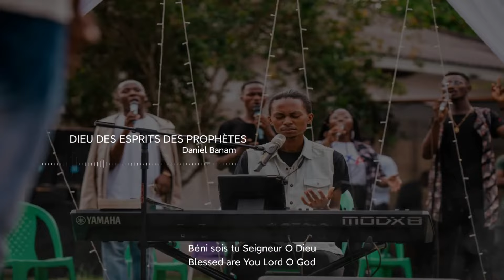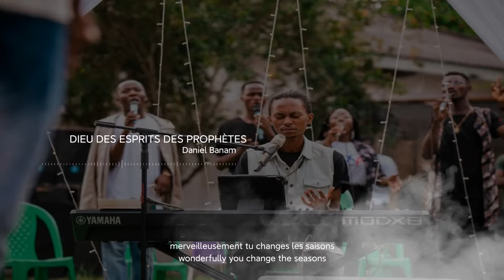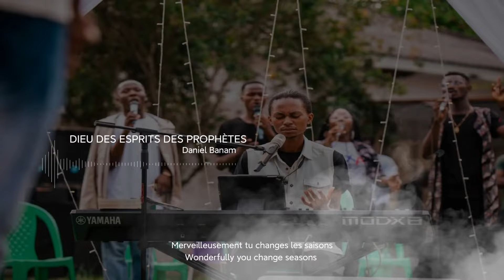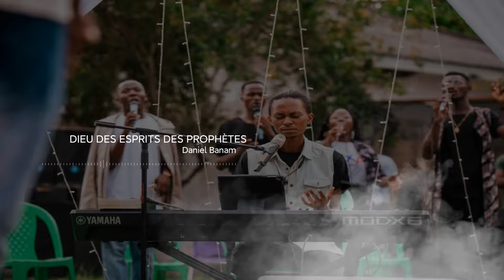le chantre Daniel Banam conduira des temps d'adorations prophétiques.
🇨🇮🔥Nous sommes à quelques jours de la 4e édition de notre traditionnel RASSEMBLEMENT DE RÉVEIL SPIRITUEL annuel, qui réunît des participants originaires de plus de 15 pays. Du 20 au 25 Août 2024, nous aurons 4 matinées + 4 soirées de réveil spirituel dont une méga Veillée le Vendredi 23 Août + DOXA le Dimanche 25 Août : Le culte du réveil par l’adoration de DANIEL BANAM.

Lieu : STADE DU FORUM DE L’UNIVERSITÉ DE COCODY.

🚨Nous souhaitons rendre GRATUIT l’accès à ce programme, grâce à vos contributions financières. De ce fait, nous ouvrons dès ce jour une collecte pour aider à supporter les charges de l’événement. Vous pouvez envoyer vos dons sur les numéros suivants :

Si vous voulez faire un don par un autre moyen, prière nous écrire par WhatsApp au :

🎤 Principaux Orateurs :
🗣️ Évangéliste Jacques Amessan Officiel 🇨🇮
🗣️ Pasteur Cospiel 🇫🇷
🗣️Pasteur David Ize Revayah 🇨🇩
🗣️Pasteur Dide Stephane 🇨🇮
🗣️ Docteur Onil Boussim 🇺🇸
🗣️ Chantre Daniel Banam 🇨🇩
🗣️ Chantre Ken Kenoly 🇨🇩
🗣️ Prophète Jadot Mwamba Officiel    🇨🇩
🗣️ Prophétesse Nadège Andeng 🇨🇦
🎶 La Troupe Des Prophètes Musiciens
🎶 New Praise Family
🎶 Gospel Feeling Officiel
🎶 VTeam